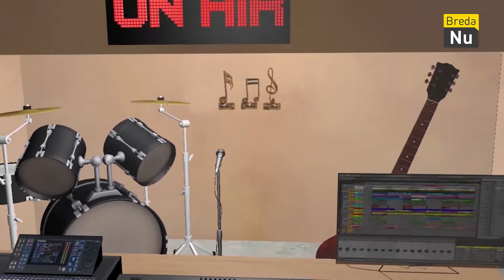Fort '99 & Quiz'm | On Stage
S03E08
Je ziet meer met BredaNu